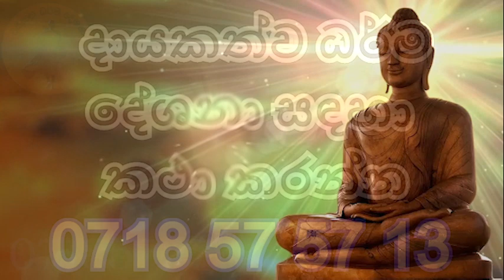ඔබේ සසරම නසන මත් රකුසාගෙන් අදම මිදෙන්න මිනිත්තුවක් අහන්න | GALKISSE HIMI@wassanadarmadeshana9842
මාතෘකාව෴
සුරාපානය කරන හැම කෙනෙක්ම නිරයට යනවා ද ?
දායකත්වය෴
කල්දමුල්ලේ පදිංචිව සිටි දැනට ඕස්ට්‍රේලියාවේ පදිංචි විජිත ප්‍රනාන්දු මහත්මා සමගින් මර්සි ප්‍රනාන්දු මහත්මිය.

ප්‍රධාන අරමුණ෴
  මීට වසර 39 කට පෙර පරලෝකප්‍රාප්ත වූ රොබට් ප්‍රනාන්දු ආදරණීය පියාණන්ට සහ මීට වසර එකහමාරකට පෙර අභාවප්‍රාප්ත වූ මියුලින් ප්‍රනාන්දු  ආදරණීය මව්තුමියට සහ නමින් පරලෝසැපත් වර්ග පරම්පරාවේ සියලුම ඥාති හිත මිත්‍රාදීන්ට පරලොව සුගතිය පිණිස පින් අනුමෝදන් කිරීම.

සෙසු අරමුණු෴
  සෙත් ප්‍රාර්ථනා කිරීම
පින්බර දායකත්වය ගෙන කටයුතු කළ ඕස්ට්‍රේලියාවේ පදිංචි විජිත ප්‍රනාන්දු සහ මර්සි ප්‍රනාන්දු යන පින්වත් දෙපළටත් , එම දෙපළගේ ආදරණීය දූ දරුවන් වන ,
   ජයනී ප්‍රනාන්දු ලොකු දූටත්, ක්‍රිස්ටි ප්‍රසාද් ඇගේ ආදරණීය ස්වාමි පුරුෂයාටත් ,
නිශාදි ප්‍රනාන්දු ආදරණීය දියණියටත්,
පූර්ණ ප්‍රනාන්දු පුතුට සහ ගයත්‍රී දියණියටත් ,
ක්‍රිස්ටන් සහ අන්ජලී යන මුනුපුරා සහ මිනිපිරිය ඇතුළු එම පින්වත් පවුලේ සියලුම දෙනාට නිදුක් නිරෝගී සුවය සහ දීර්ඝායුෂ පිණිස සෙත් පතා ආශිර්වාද කිරීම.

එමෙන්ම කල්දමුල්ලේ පදිංචි පුෂ්පකාන්ති ප්‍රනාන්දු දයාබර සොහොයුරියටත් ඇගේ ආදරණීය ස්වාමිපුරුෂයා වන කේ ඩී ප්‍රේමලාල් මහතාටත් ,
එම දෙපළගේ ආදරණීය දූ දරුවන් වන
පියුමි ජයංගනී , ජගත් සම්පත්, ජුලනි පබසරා , සහ දෙහන්සා ජයවර්ධන මිනිපිරිය ඇතුළු එම පවුලේ සියලුම දෙනාටත් සෙත්පතා ආශිර්වාද කිරීම.

දේශකයාණන් වහන්සේ ඇතුළු මහා සංඝරත්නයටත් සෙත් පැතීම.

ධර්ම ශ්‍රවණය කළ ලක්වාසී ලෝකවාසී සියලු දෙනාට ප්‍රාර්ථනීය බෝධියකින් සුඛා පටිපදා වෙන් චතුරාර්ය සත්‍ය ධර්මය අවබෝධය පිණිසම මෙම ධර්ම දානමය කුසලය හේතු වාසනා වේවා..!